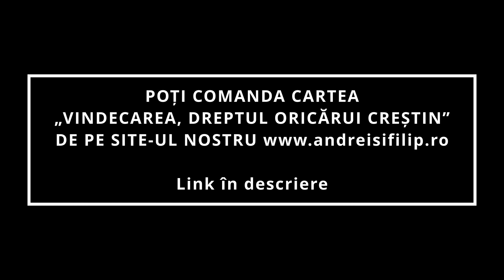VINDECAREA, DREPTUL ORICĂRUI CREȘTIN - PARTEA 1 - Andrei și Filip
Poți comanda cartea „VINDECAREA, DREPTUL ORICĂRUI CREȘTIN” pe site-ul oficial . Completează formularul de comandă, trimite comanda, iar cartea va veni acasă la tine prin curier rapid, plata transportului fiind una mică. Poți alege să comanzi mai multe exemplare pentru a face altora un cadou care le va aduce speranță, pace, vindecare, eliberare și descoperire din Cuvântul lui Dumnezeu. Mă rog ca Numele Domnului Isus să fie slăvit prin această lucrare și prin această carte!

Dacă vrei să susții Asociația Andrei și Filip sau slujitorii care fac parte din ea, o poți face folosind modalitățile de pe